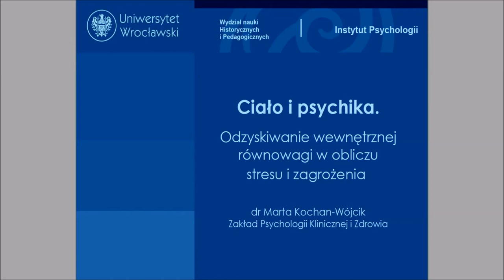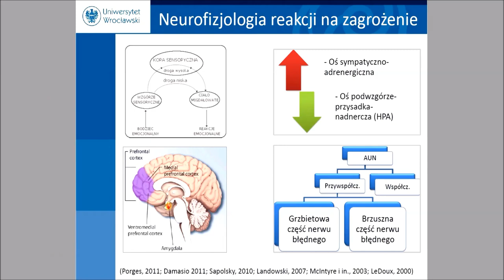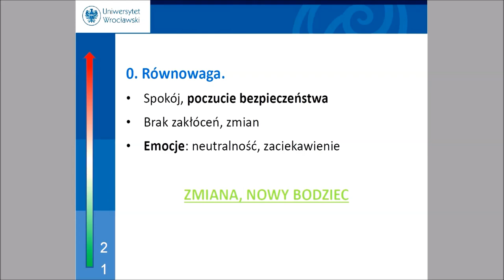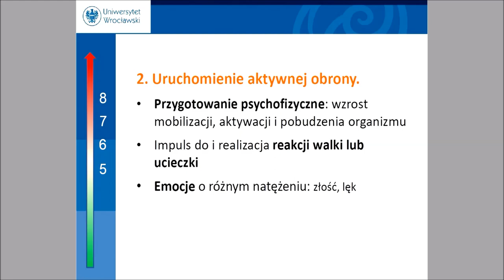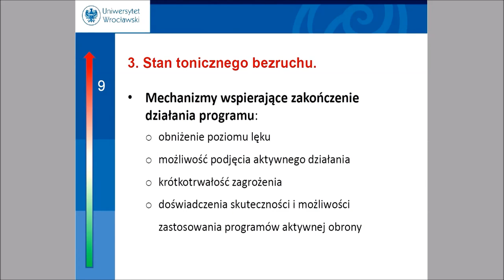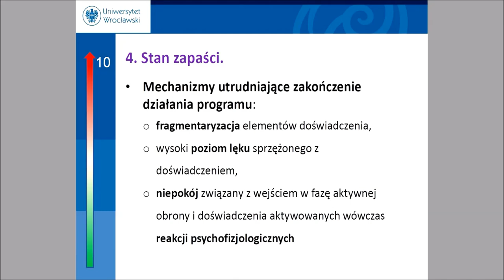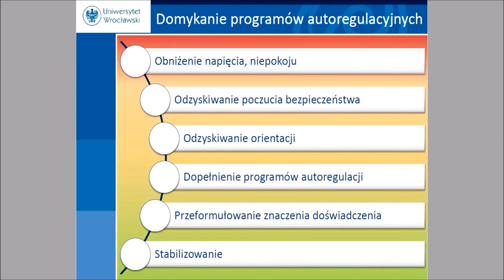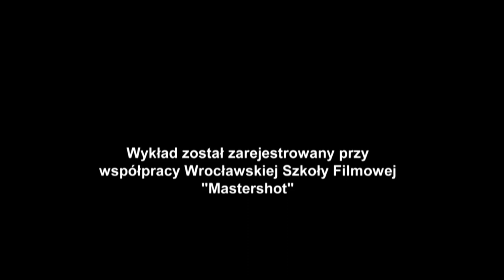Ciało i psyche... W momencie zagrożenia. Dr Marta Kochan-Wójcik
Jak reagujemy w momencie zagrożenia? W jaki sposób nasza psychika wspomaga - lub osłabia - nasze ciało w warunkach stresu? Jak radzić sobie z wynikającymi z tych okoliczności konsekwencji? Na szereg stresujących pytań odpowiada w swoim wykładzie dr Marta Kochan-Wójcik z Instytutu Psychologii UWr.